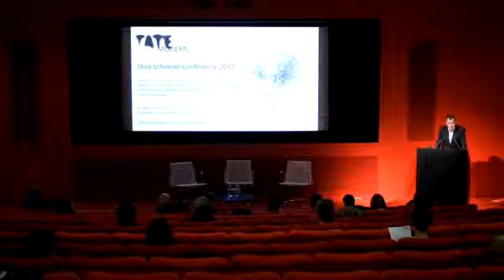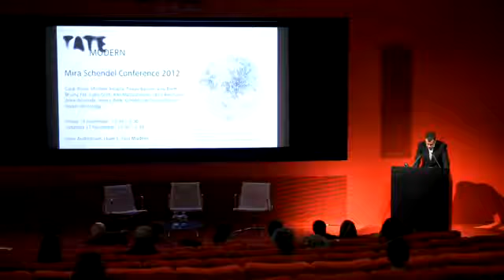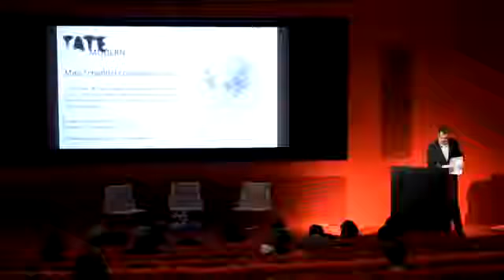Mira Schendel Conference 2012 - Introduction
Mira Schendel (1919--88) was one of Brazil's most important yet complex and enigmatic artists. While her most well-known works are delicate monotypes, her work encompassed painting, drawing, collage, sculptural objects, notebooks and installations.
This conference will address the complex relationship of Schendel's thought to her visual production, focusing on the connections between her painterly practice, her graphic and sculptural works and her dialogues with a diverse range of philosophers, thinkers, artists and critics. It will explore her engagement with themes of being/existence, faith, time and the philosophy of language. The individual papers will examine the impact of Schendel's early studies in philosophy in Italy and how her ongoing engagement with Continental and Eastern thought impacted on her development of a radical art practice.
Speakers include: Caue Alves, Michael Asbury, Tanya Barson, Guy Brett, Briony Fer, Jasia Reichardt, Geraldo de Souza Dias and Isobel Whitelegg.
This conference is being held in anticipation of the exhibition Mira Schendel, the first major international retrospective of her work, planned for Tate Modern in 2013 and the Pinacoteca do Estado de São Paulo in 2014. The conference is organised in collaboration with TrAIN, the Centre for Transnational Art, Identity and Nation, University of the Arts, London and is supported by the World Collections Programme.